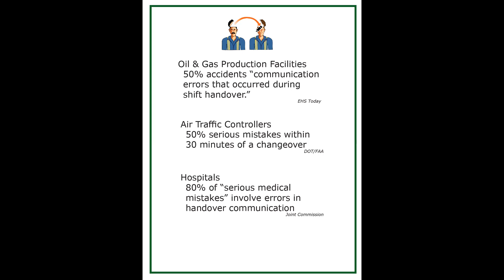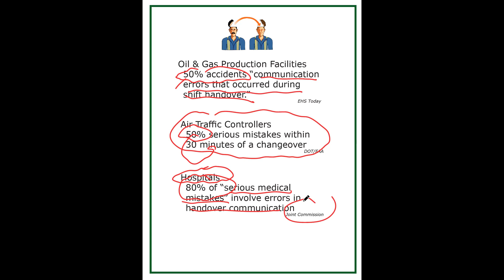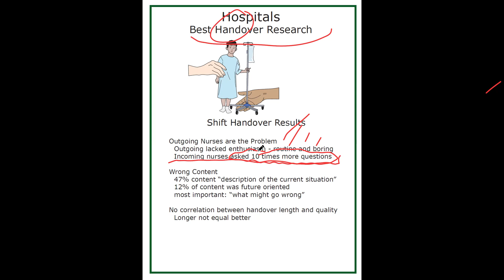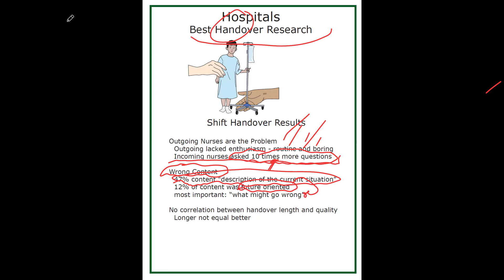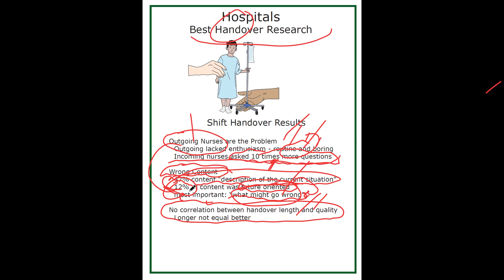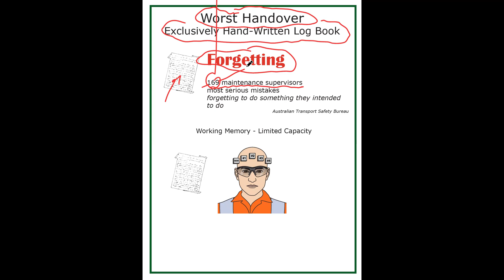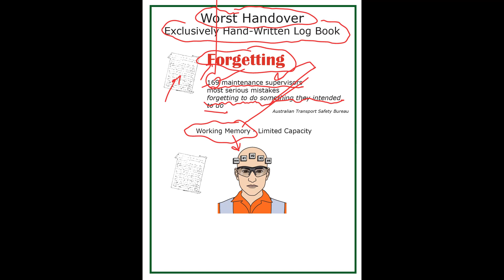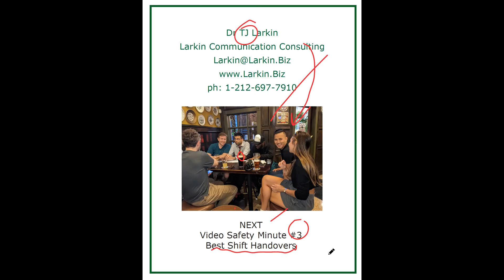Video Safety Minute #2: Shift Handover - Worst Way to do It - Dr TJ Larkin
TJ shows the worst way to do a shift handover.  Currently used by 80% of oil & gas production facilities.

This Video Safety Minute #2 shows what wrong with our current handovers.  Content and method.

Video Safety Minute #3 will show the best way to do shift handovers.